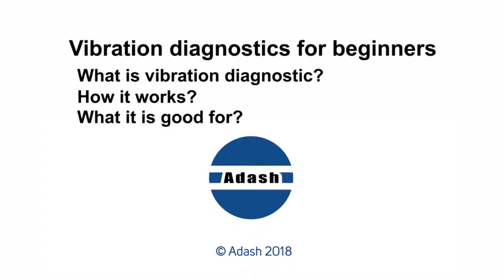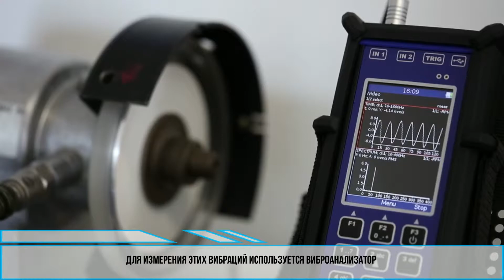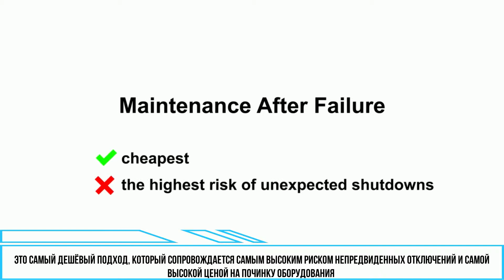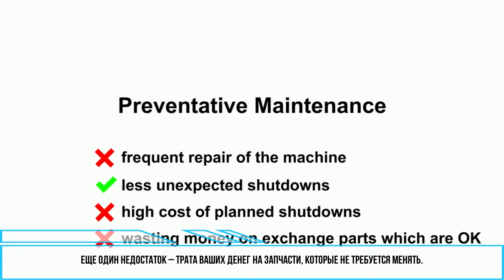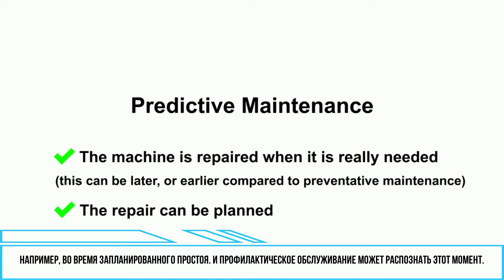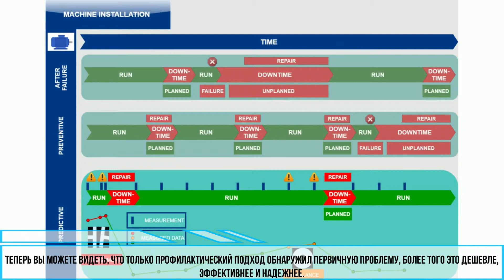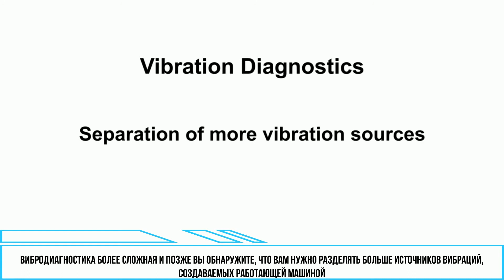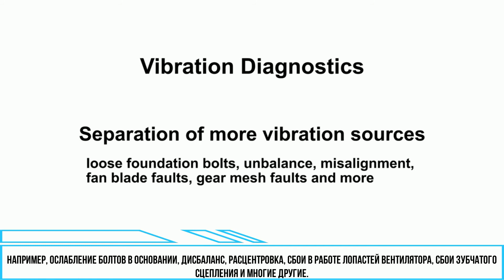Вибрационная диагностика для начинающих ч.1 (объяснение, как это работает)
В этом видео мы просто объясняем, что такое диагностика вибрации, как она работает и для чего она нужна. Возможно, вы уже слышали эти термины: обслуживание по состоянию, мониторинг состояния машины, а также диагностика вибрации - что это за термины?